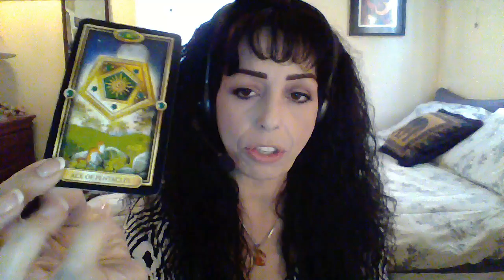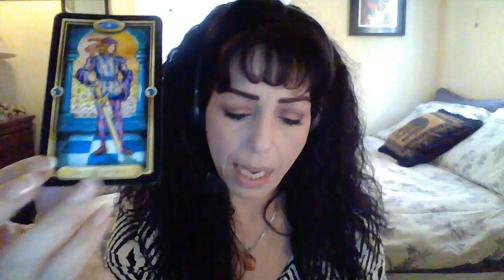TAURUS JANUARY 2018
Positive Outcomes/New Beginnings/Stay Balanced/Swift Movement